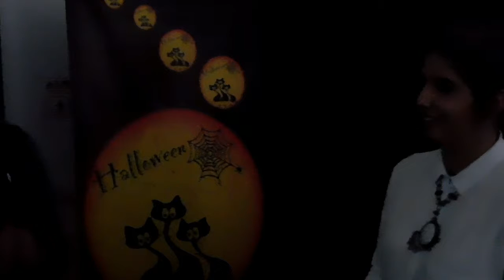The Haunted House by 4ESOA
This is the activity created by 4ESOA on Halloween 2016. Eveything has been made and produced by the own students.